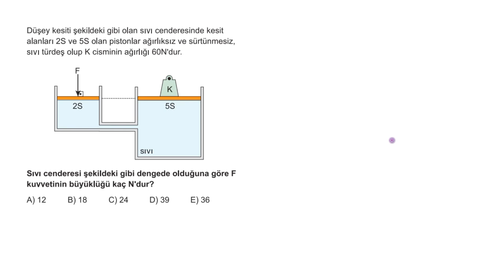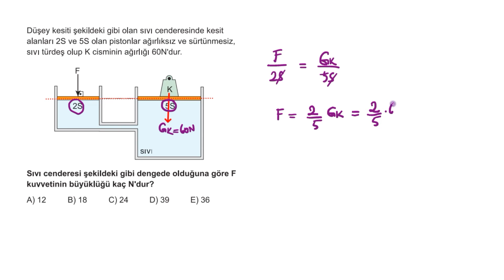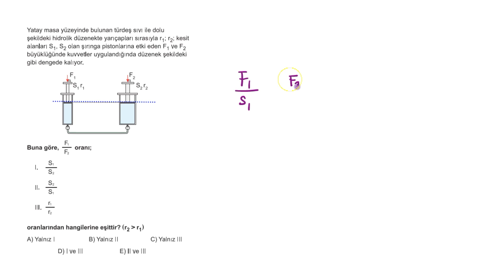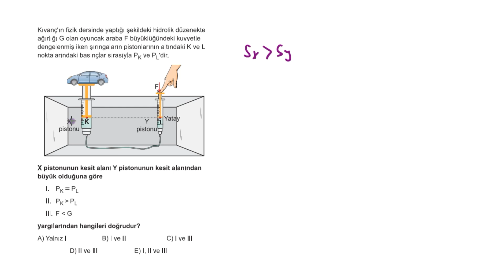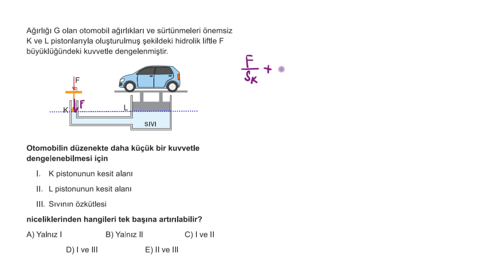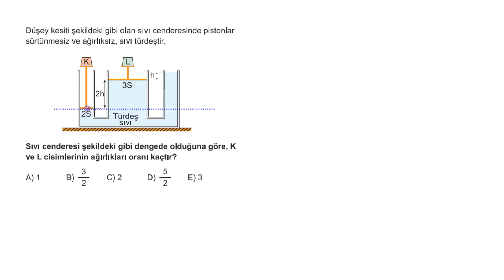9. Sınıf Fizik ESB Ünite 03 Sıvılarda Basıncın Kullanıldığı Günlük Örnekler Test 01 Soru Çözümleri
9. Sınıf Fizik ESB Ünite 03 Sıvılarda Basıncın Kullanıldığı Günlük Örnekler Test 01 Soru Çözümleri

🎞 Soru Listesi
▶ 00:00:00 Bölüm
▶ 00:00:00 Soru 1
▶ 00:01:09 Soru 2
▶ 00:03:10 Soru 3
▶ 00:03:57 Soru 4
▶ 00:05:40 Soru 5
▶ 00:07:25 Soru 6
▶ 00:10:17 Soru 7
▶ 00:11:57 Soru 8